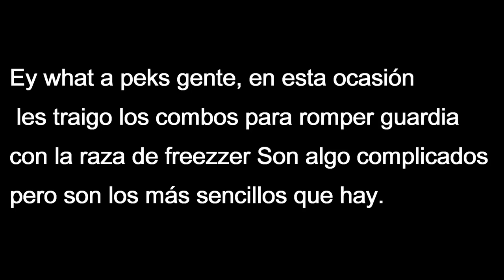Dragon ball xenoverse 2 Como romper la guardia: Tutorial raza de Freezzer.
Ey what  a peks gente, en esta ocasión les traigo los únicos combos sencillos con la raza de freezzer para romper la guardia, sí se lo preguntan hay un par de combos pero son todavía más extensos y no los recomiendo.